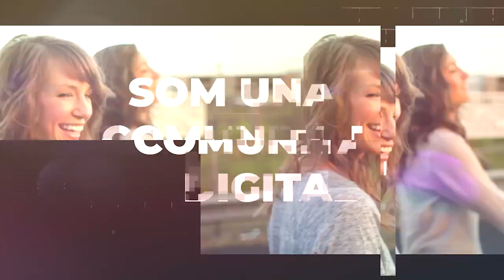Projecte COM2TU | Entrevista amb Irene Escudero, responsable de Asamblea de Cooperación Por la Paz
Autor: Projecte COM2TU.

Entrevista a Irene Escudero, d’Asamblea de Cooperación Por la Paz (@ACPPasamblea), per part de l’alumnat del Grau en Ciències Polítiques i de l’Administració Pública de la Universitat de València. Entre altres qüestions, s'aborda el dia a dia del treball en el tercer sector, la trajectòria professional de l’entrevistada, i les possibles eixides laborals per a l’alumnat del grau. Aquesta entrevista forma part del projecte COM2TU, el qual pretén acostar a l’estudiantat universitari la realitat diària de dones que impulsen accions en el tercer sector.